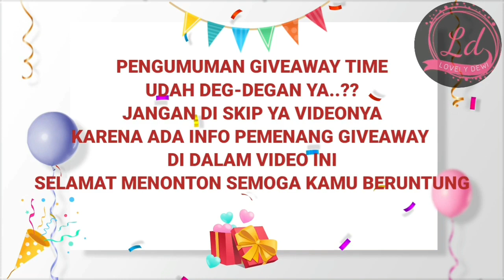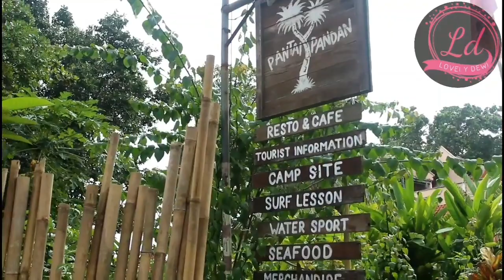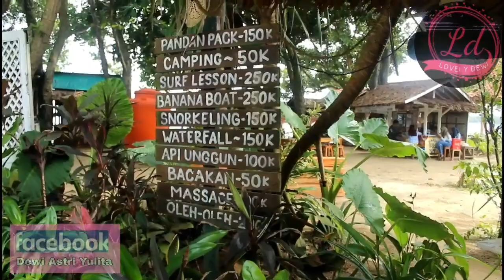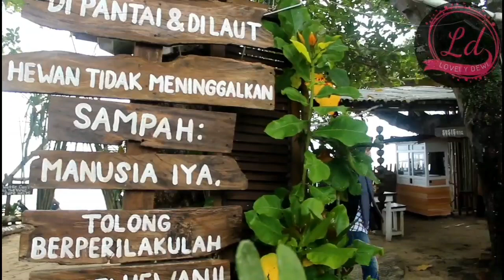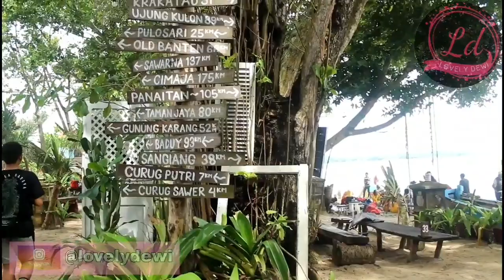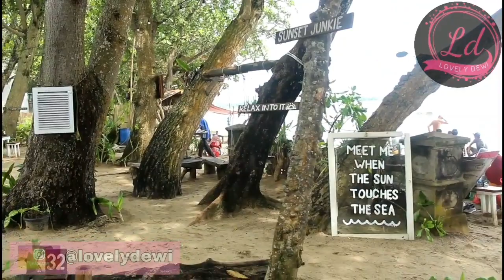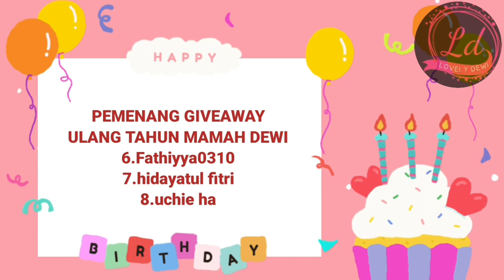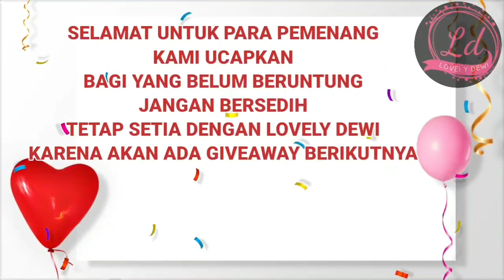LIBURAN RASA BALI HANYA 4 JAM DARI JAKARTA~PANTAI PANDAN CARITA || PENGUMUMAN PEMENANG GIVEAWAY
Hai teman-teman...
Untuk para pemenang silahkan hubungi admin langsung diinstagram @lovelydewi19
Untuk mengirimkan no.rekening, setelah konfirmasi admin akan melakukan transfer paling lambat dalam 1X24 jam.

Transfer hanya menggunakan nomer rekening bank, tidak menerima dana,gopay,shopeepay dll.
Untuk teman-teman yang belum beruntung, jangan bersedih..tetap setia dengan lovely dewi karena akan ada giveaway berikutnya😍

Tidak menutup kemungkinan yang sudah mendapatkan hadiah,untuk menang lagi asalkan tetap setia menonton,komen&rajin share video-video lovely dewi...

Selamat sekali lagi untuk para pemenang❤